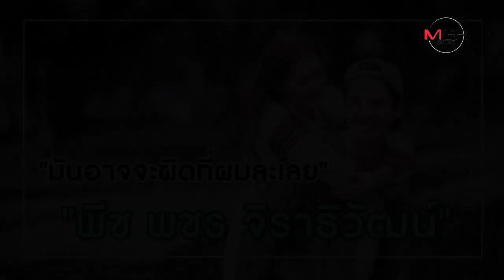"มันอาจจะผิดที่ผมละเลย" "พีช-พชร จิราธิวัฒน์"